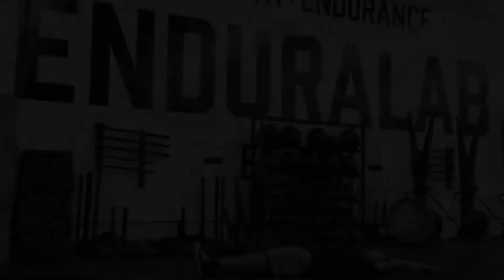Atomic Sit Up